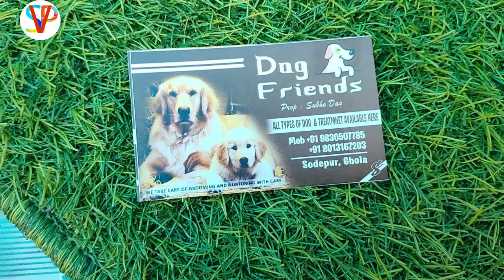Offer In Shrirampur dog market/শ্রীরামপুর ডগ মার্কেট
Hi My Name is Saiful My YouTube Channel Name Saiful Pet Vlogs-My Content  Pet Vlogging Pet Vlogs tree market review pet market review pet shop Content And  My Home Kolkata West Bengal Thank You My YouTube Family❤️❤️

সস্তায় কুকুরের পাপ্পি পাওয়া যাচ্ছে
সস্তায় কুকুরের পাপ্পি পাওয়া যাচ্ছে শ্রীরামপুর পেড মার্কেট

american bully sell in seramporepet market
puppy sell in low price
dankuni dog market
german shepherd
serampore poshu pakhir haat
serampore pakhir haat
shirampur poshu pakhir haat
dankuni pet market new update
dankuni dog market
serampore pakhir hat
serampore animal market
low price puppy in kolkata